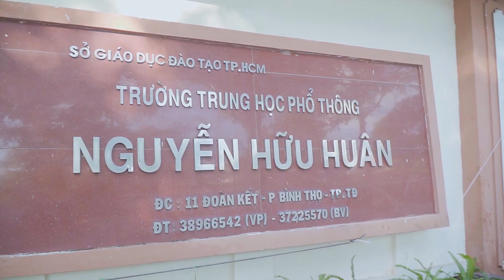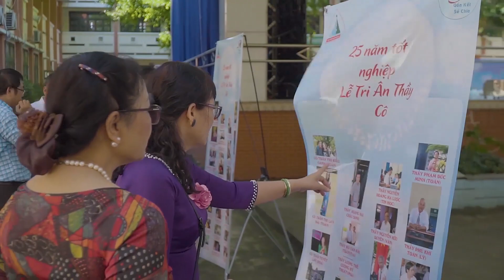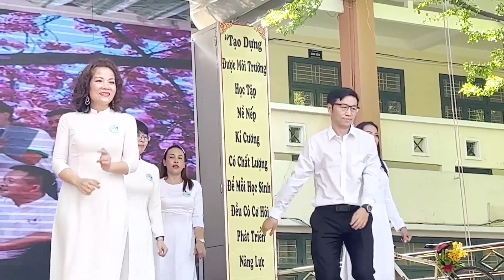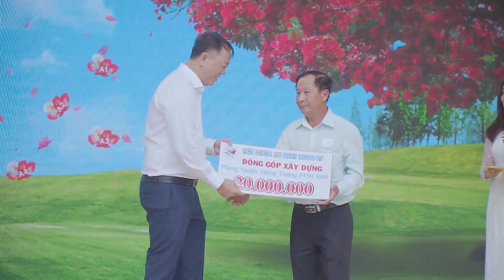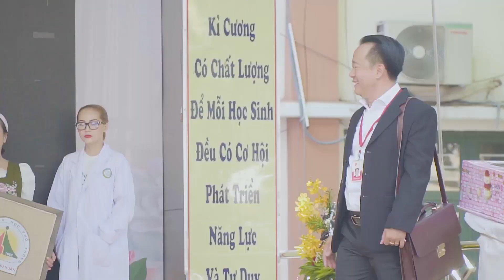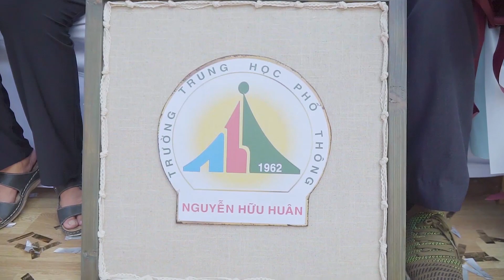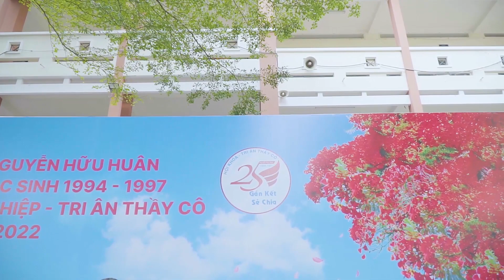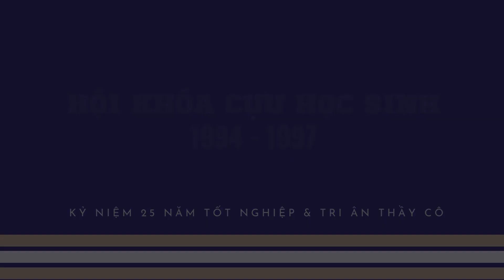TỔNG CHƯƠNG TRÌNH HỘI KHÓA CÁC CỰU HỌC SINH THPT NGUYỄN HỮU HUÂN (THỦ ĐỨC) | 2022.11.27